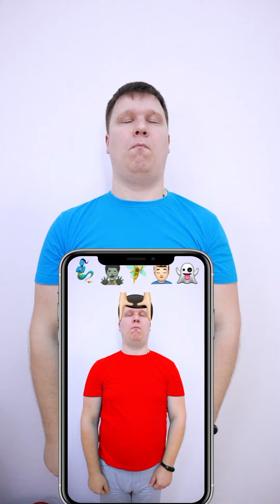Happiki - best pranks and challenges Part 42 ❄